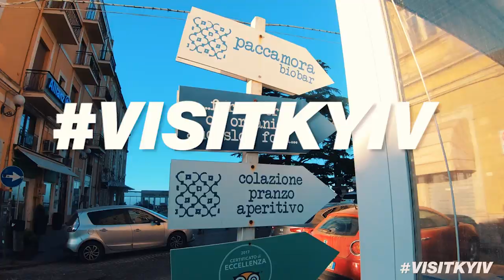Катания. Топ 5 мест Сицилии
Всем привет! 👋
Планируете уикенд за границей? В этом выпуске мы расскажем о солнечной Италии, а именно - о Катании - регионе сицилийской мафии, великого математика Архимеда и самого высокого вулкана в Европе!
Легенды об Этне, местная кухня, Греческий театр Таормины и Кафедральный собор Ачиреале! Смотрите наши приключения в Сицилии смотрите прямо сейчас!

00:00 Что увидите в этом выпуске
00:48 Туристические места Сицилии
01:37 Кухня Сицилии. Лучшие блюда
01:40 Сицилийские пиццетты - что едят в Сицилии
01:49 Итальянские аранчини - рисовые шарики с фаршем
01:59 Итальянская куртучата с цукини
02:00 Сицилийские сладости. Равиоли с кремом рикотта
02:23 Десерт канноли с кремом из рикотты
02:37 Какое на вкус итальянское мороженое
03:18 Самый высокий действующий вулкан Европы - Этна
03:38 Приключения с квадрокоптером
04:37 Как добраться до Этны с Катании. Сицилия
05:29 Экскурсия на Этну. Что нужно знать туристу
06:05 Легенда о вулкане Этна
06:32 Остров Сицилия. Город Энна
06:52 Крепость Кастелло-ди-Ломбардия, Энна
07:35 Шоппинг в Италии. Сицилия аутлет. Как добраться, что купить
08:26 Отдых в Таормине
09:08 Достопримечательности Сицилии: археологический парк Неаполис, греческий театр, катакомбы Сан-Джованни
09:32 Сиракузы. Что посмотреть за один день
10:01 Кафедральный собор Ачиреале. Базилика св.Петра и Павла

С участием Антон Тараненко